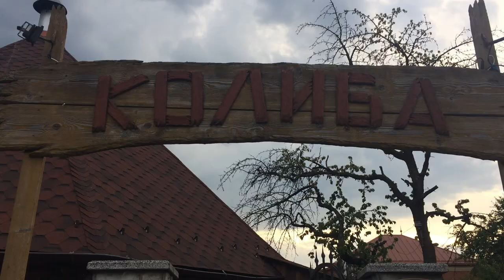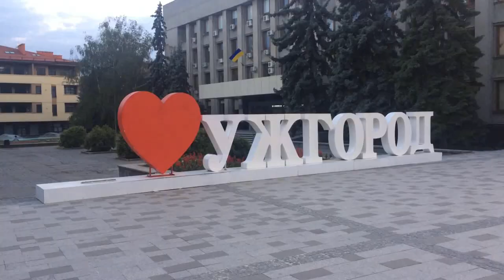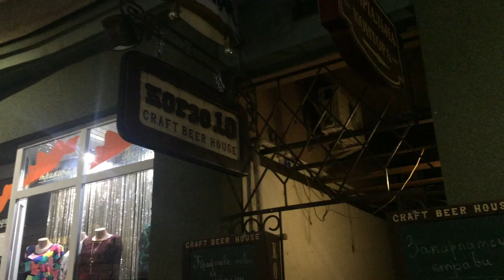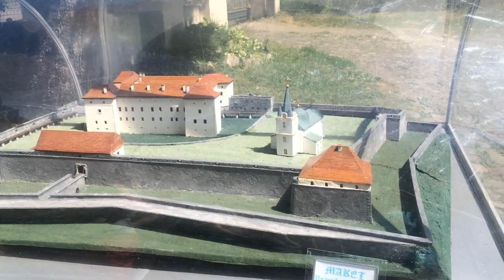Украина. Ужгород. Закарпатье. Первое впечатление о Закарпатье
Наше большое путешествие по Украине продолжается. Открываем для себя Закарпатье и начинаем с замечательного города Ужгород. В Ужгород мы приехали на поезде из города-героя Одессы. Погуляли  по центру города, посетили Ужгородский замок, а так же выехали за город что бы пробить Невицкий замок который находится в пригороде Ужгорода. Провели день в столице Закарпатской области и на автобус отправились дальше, в город Мукачево.
Май 2018.

Тайм-Коды
00:00 - в прошлой серии
00:44 - хостел "Alina Hotel & Hostel"
01:16 - прогулка по центру Ужгорода
02:36 - ресторан "Колыба"
03:18 - прогулка по центру Ужгорода
04:20 - паб "Корзо 10"
04:41 - кафе "Palermo"
05:04 - как доехать до Невицкого замка
05:30 - Невицкий замок
07:01 - Ужгородский замок
08:56 - Закарпатский музей народной архитектуры и быта
11:13 - столовая "Їдальня на Фединця"
11:45 - финалочка (резюме) по Ужгороду